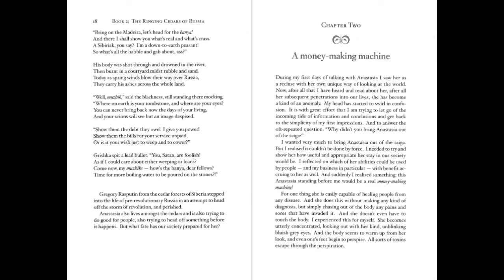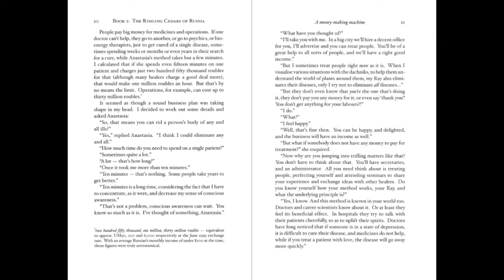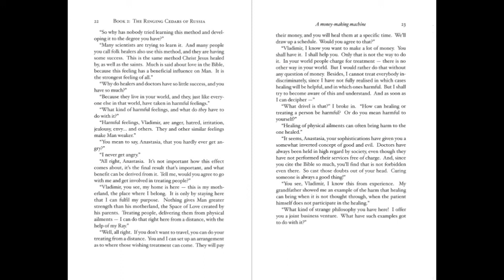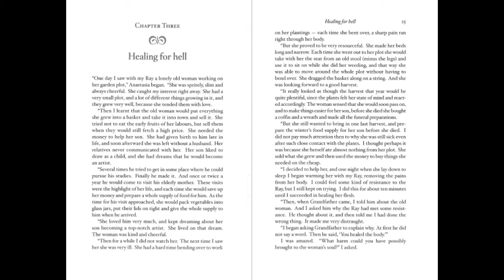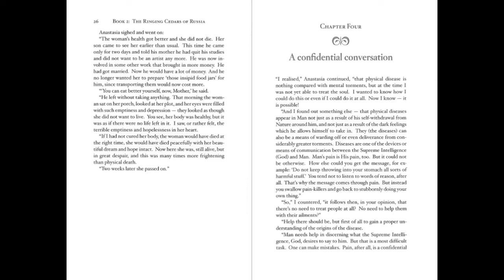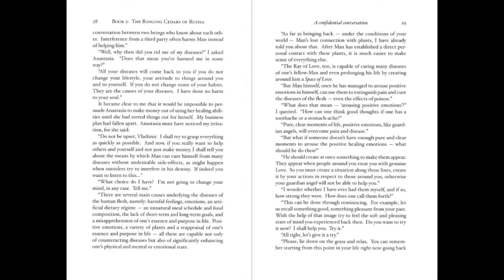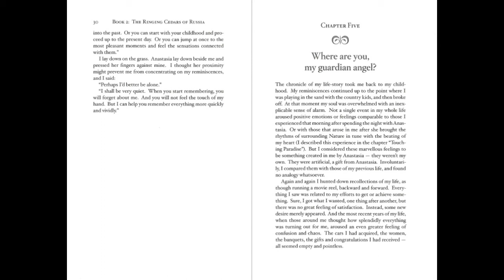PART 3 Anastasia BOOK 2 The Ringing Cedars of Russia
Vladimir Megré

Translated from the Russian by John Woodsworth

Paia, Hawaii, USA

Read to you by Nicole

Chapter 2 A money-making machine
Chapter 3 Healing for hell
Chapter 4 A confidential conversation